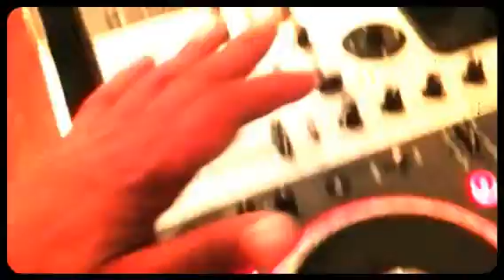BIG BUTCH GIVE U THE FAMILY JONES ENT (Created